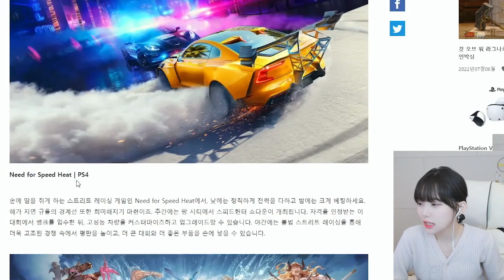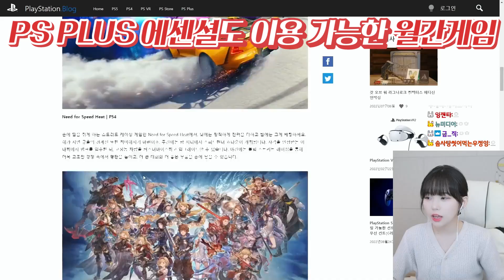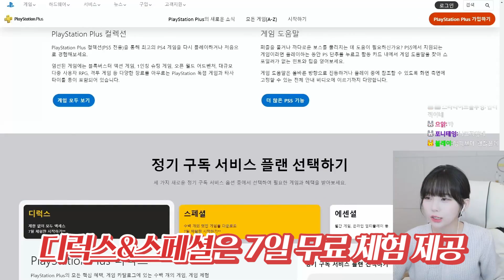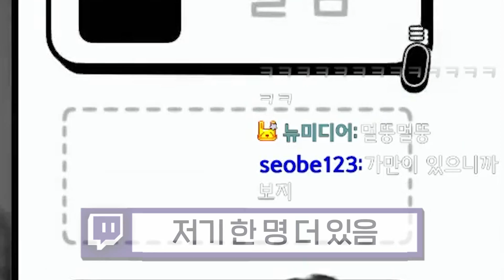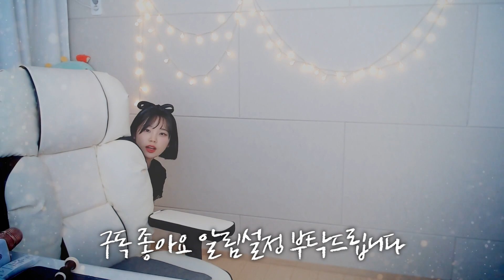이렇게까지 헛소리 할 줄은 몰랐겠지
이 영상은 소니인터랙티브엔터테인먼트코리아로부터 지원을 받아 제작되었습니다.

✔관련 정보를 알고 싶다면 PlayStation 공식 PAGE 확인!

22.9.12 월요일 방송분입니다.